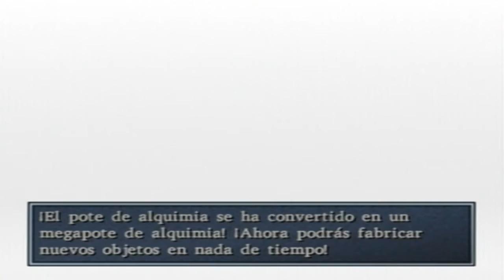Walkthrough - Dragon Quest VIII: El periplo del Rey Maldito #108